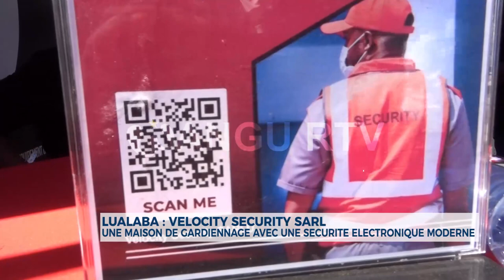🚨 Lualaba : DEGRITA HOLDING, une société qui apporte des solutions d'ordre technologique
🚨 Lualaba : DEGRITA HOLDING, une société qui apporte des solutions d'ordre technologique plus efficace dans le domaine de l'énergie.